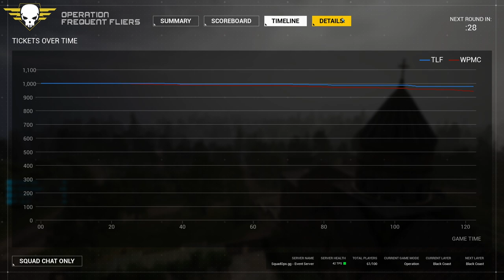Squad Ops l Operation: Frequent Fliers w/ Bcarr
September 28th, 2024 Operation